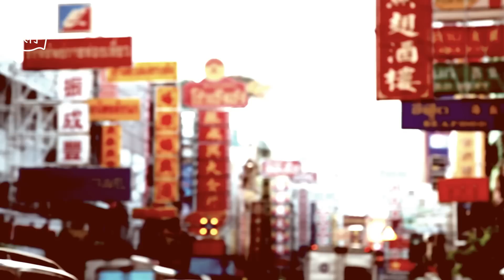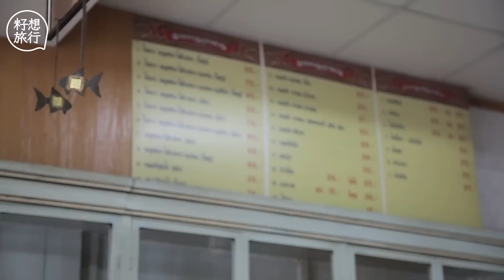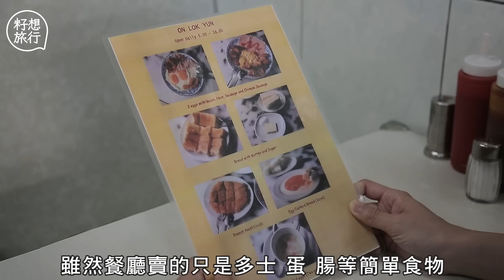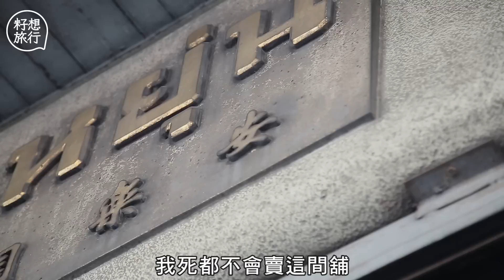【曼谷唐人街】86年舊式咖啡室安樂園 老街坊教食南洋泰式早餐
過去不少外國領事館座落曼谷唐人街一帶，令當地流行起西式早餐，更與華僑風味糅合，形成適合當地人口味的早餐。舊式冰室安樂園，擁有86年歷史，就算來到第三代老闆，所售賣的早餐款式、一桌一椅、一杯一碟，甚至連落單紙的款式，多年來都沒有更換過，保留如初。